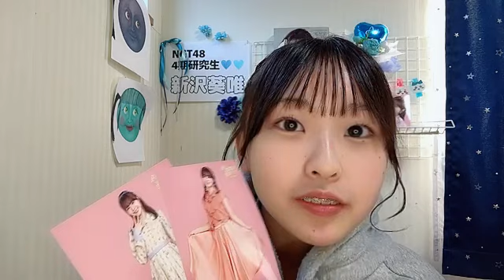2024年06月06日07時31分44秒 新沢 葵唯（NGT48）SHINZAWA AOI